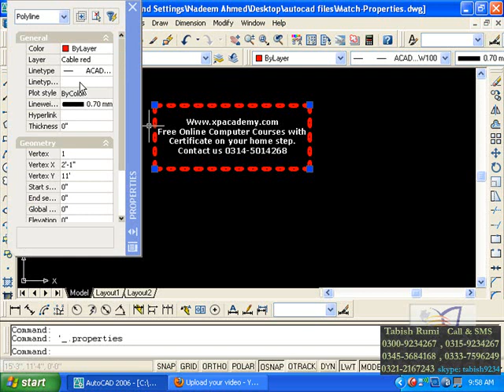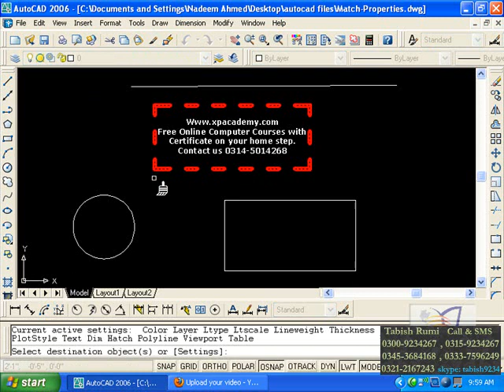Use of match properties in auto CAD drawing ||2d lecture 53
and comments and
share with friends who can learn auto CAD step by step from biggner to advanced level